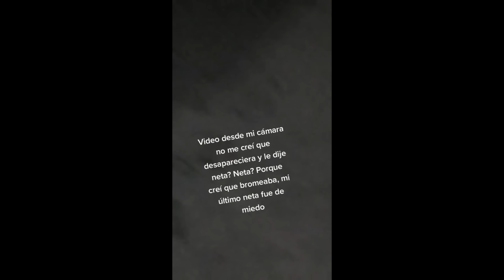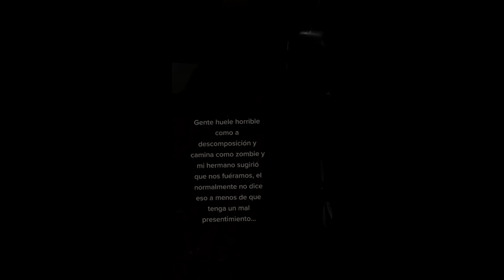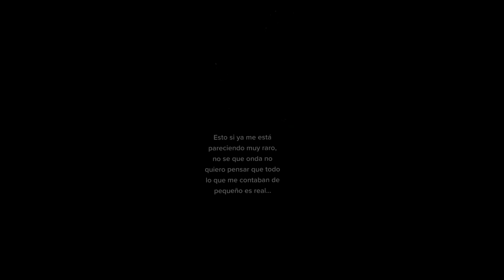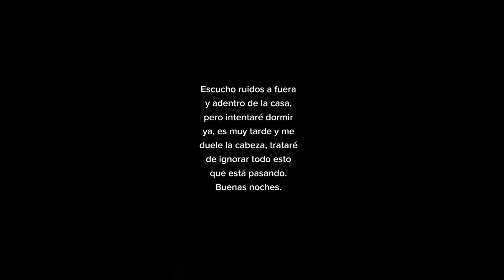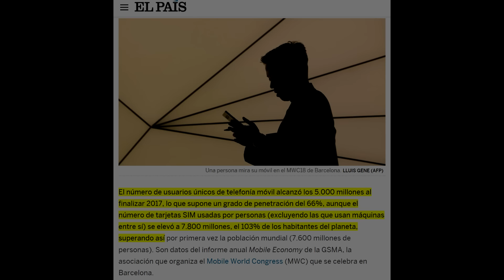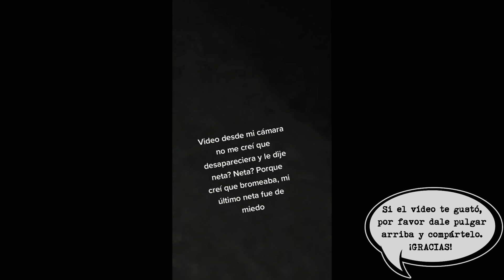Lo que Kevin VIO POR LA VENTANA [REAL]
Cuenta de Kevin: @kevinramireztoledo (TikTok)

Si el video te gusta, yo valoraría muchísimo que le dieras like, y que comentaras algo.  ¡Gracias! ❤